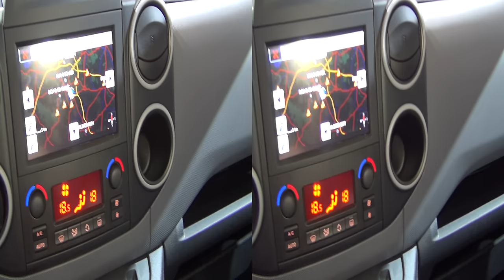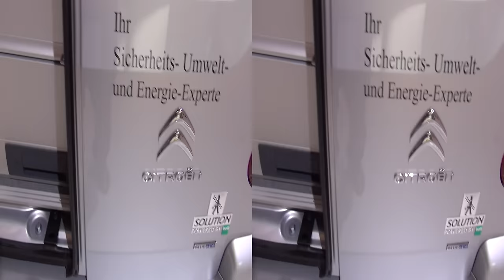Citroën Berlingo L1 BlueHDi 100 S&S Chimney Sweeper Panel Van (2017) Exterior and Interior in 3D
2017 Citroën Berlingo L1 BlueHDi 100 S&S Chimney Sweeper Panel Van seen from outside and inside in 3D. Prices start from 20900 EUR. Shown vehicle costs 25637 EUR.